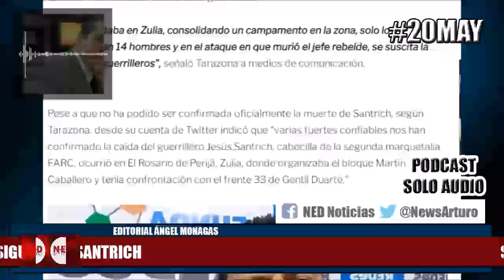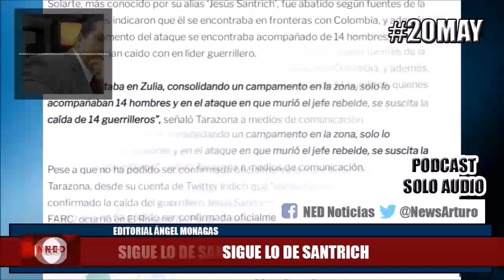SIGUE LO DE SANTRICH 20MAY ÁNGEL MONAGAS